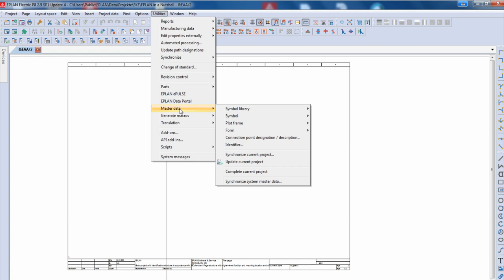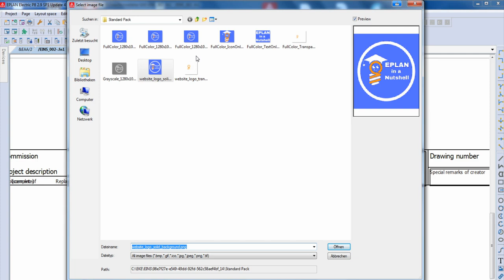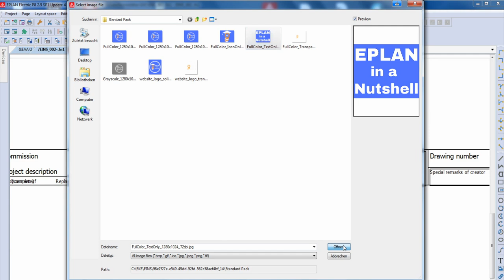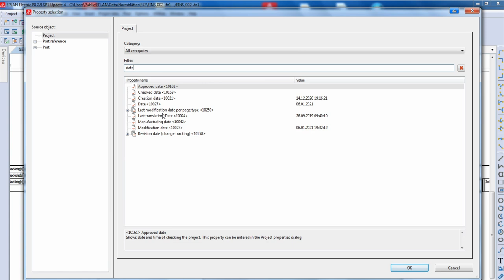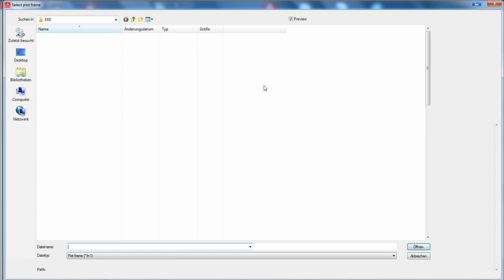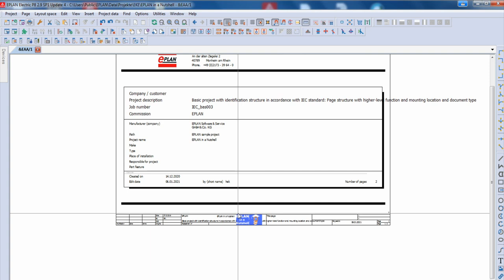EPLAN P8 Tutorial: How you create your own plot frame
This EPLAN P8 Tutorial is about, how you create your own plot frame. How you can edding it and make the properties

▬ Channel Member @ EPLAN in a Nutshell ▬▬▬▬▬▬▬▬▬▬▬▬

▬ About EPLAN in a Nutshell ▬▬▬▬▬▬▬▬▬▬▬▬
Hi, my name is Kai, on my Channel "EPLAN in a Nutshell" I show you EPLAN P8 Tutorials for beginners and advanced. I use EPLAN for more than 20 years.

We are the biggest EPLAN Community on DISCORD with EPLAN Users around the globe.

I have already a German YouToube Channel if you need more EPLAN Videos: